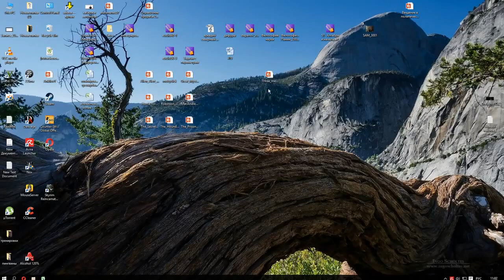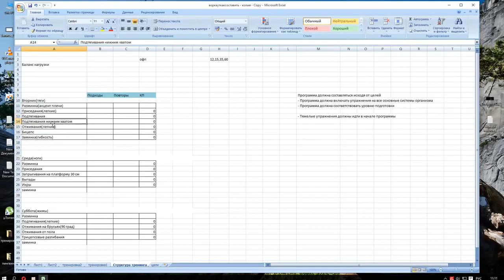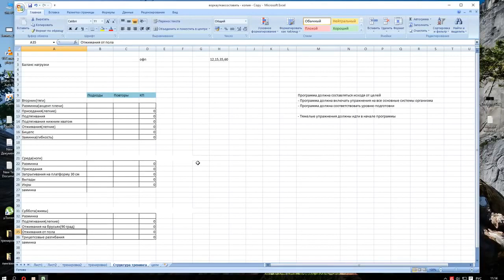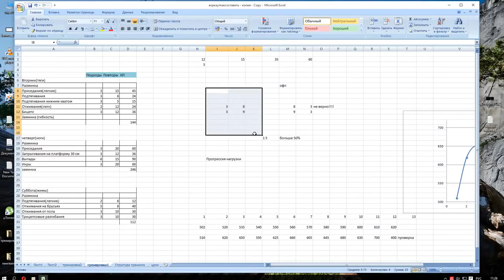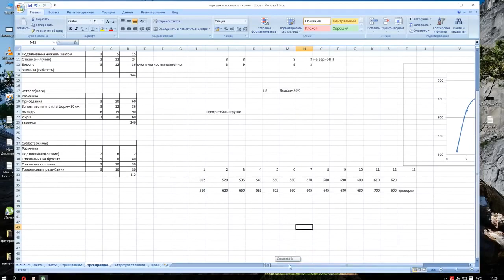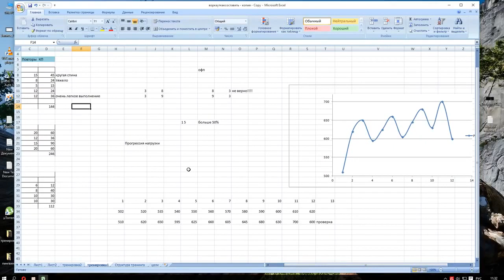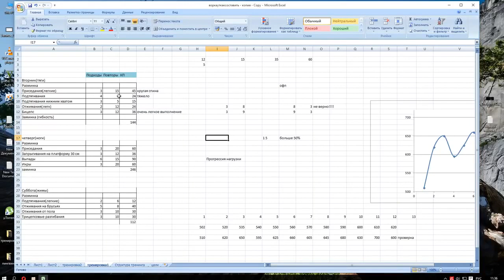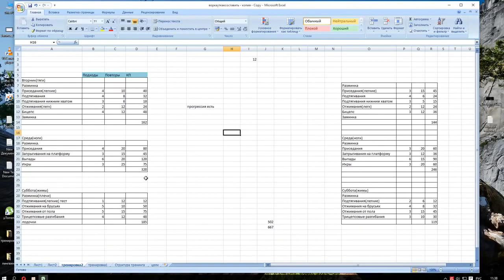Как Самому Составить Программу Тренировок в Excel SOTKA День 90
Посмотри это видео, если ты никогда раньше не составлял программы тренировок и не знаешь, с чего начать. В этом подробном пошаговом руководстве по составлению реальной программы ты найдешь ответы на все свои вопрос!

Ролик записан специально для участников нашего бесплатного образовательного проекта SOTKA. Спасибо за него.